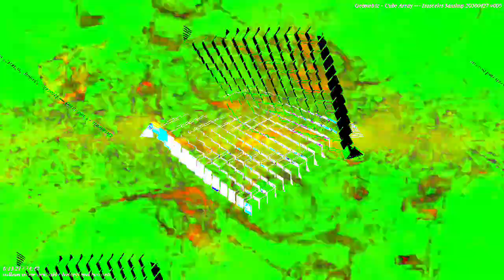[EPILEPSY WARNING] Movie 23 02 03 15h49m16s